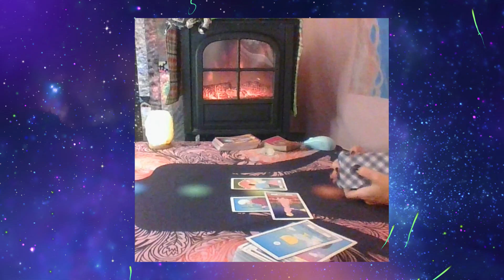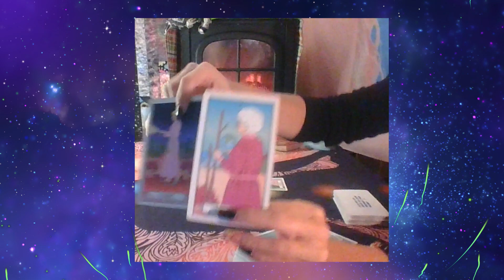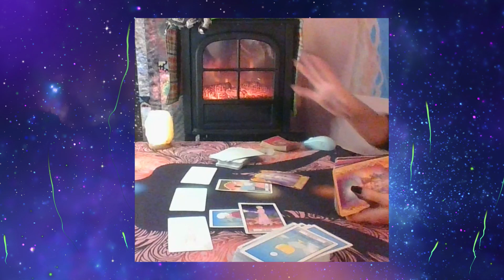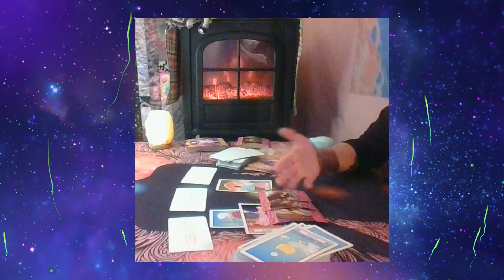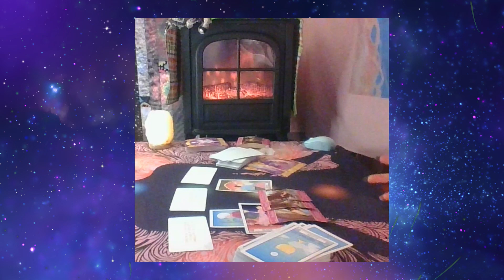Leo Tarot...Lost Without You...This Person Loves You....Weekend Outlook